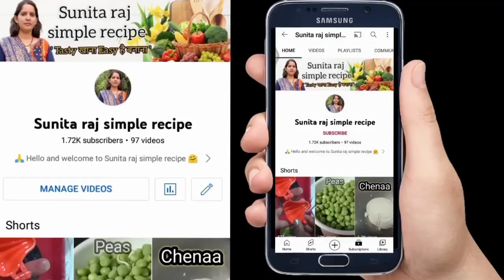रामलीला ll Ram , Seeta , Lakshaman , Ravana l Ramayana Characters l Little kids l Performance l 2022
रामलीला ll Ram , Seeta , Lakshaman , Ravana l Ramayana Characters l Little kids l Performance l

The Ramayana is an ancient Sanskrit epic which follows रामलीला ll Ram , Seeta , Lakshaman , Ravana l Ramayana Characters l Little kids l Performance ltraditionally attributed to the authorship of the sage Valmiki.

Characters :-
•Ram -          Krishna
•Seeta -        Simrat kaur
•Lakshman - Divyadharaye
•Ravana -      Naman Bhatti
•Jatayu -       Utsav
•Hanumana-  Aditya
•Kumbhkarana - Kush

छोटे बच्चों की रामलीला, स्कूल में प्यारे बच्चों की रामायण, नवरात्रि 2022 की रामलीला,नवरात्रि मेला, रामायण के लिए बच्चों द्वारा लाइव प्रदर्शन,कक्षा 2 के बच्चों द्वारा प्रस्तुत की गई रामलीला,रामलीला में बच्चों ने स्टेज पर अदभुत परफॉर्मेंस दीया,पिंजौर में रामलीला,रामायण कथा:

~My friend's if you like this video :-
1) Rate the video 👍 :- I will be very happy and it will help the development of the channel .
2) Write ☑ a comment or ask me a question about the recipe. I will be more happy to answer you.☺